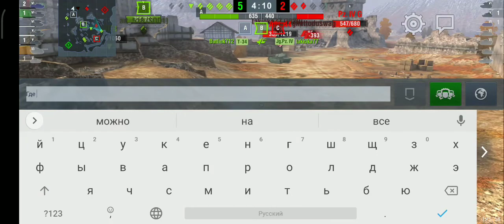World of Tanks Blitz